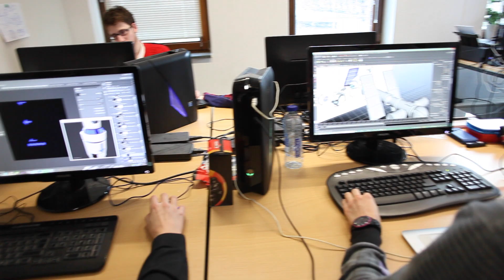Deliver Us The Moon - Prototype Pitch | KeokeN Interactive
At KeokeN Interactive we love to produce memorable experiences. With this project we want players to experience how it’s like to be on the moon, surrounded by emptiness and loneliness. On the moon the player is given an important responsibility concerning the future of mankind.

However, we do not want the player to stay alone during his mission. So he will come across a robot called ASE. A helpful companion who eventually becomes a friend. Together with ASE the player will travel on the moon to complete his mission. Throughout this journey the player will have to use all resources he can find to overcome all difficulties.

~ KEOKEN ~

Soundtrack composed by Hunchback Music.